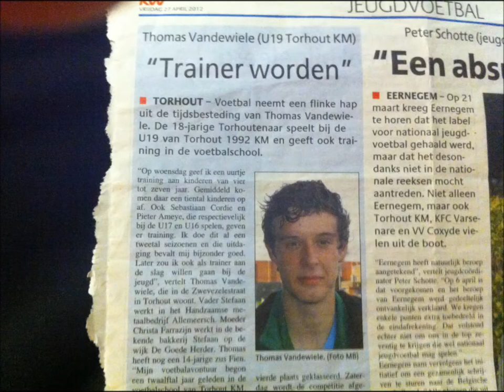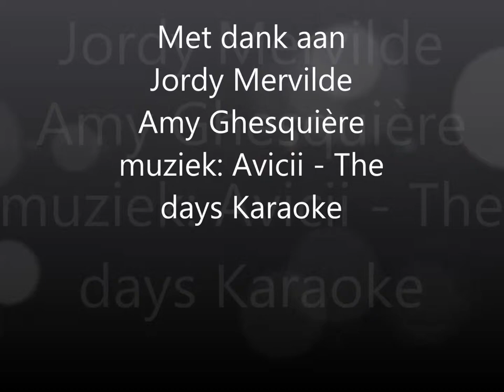about me howest Thomas Vandewiele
in dit filmpje kom je iets meer te weten over mezelf.